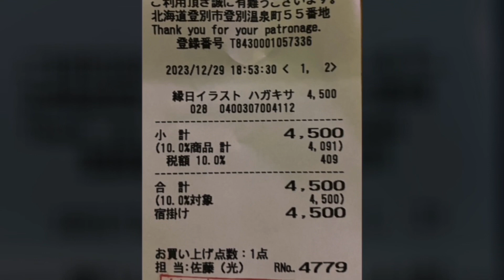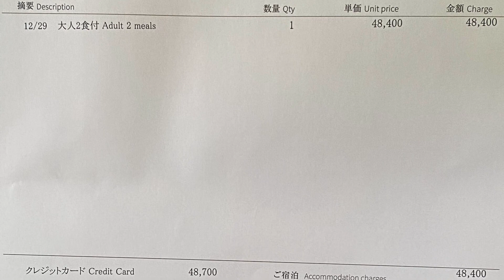今日のわんこ2023